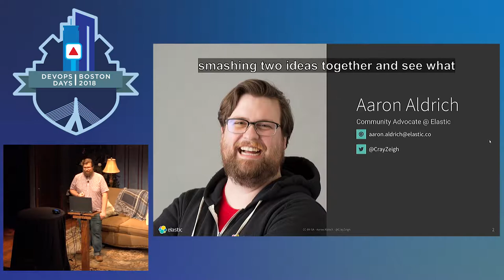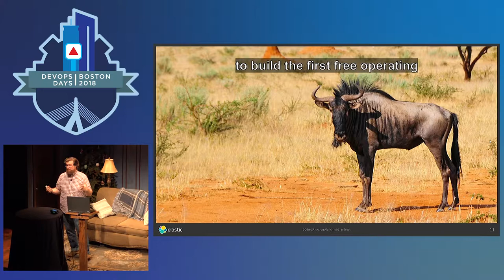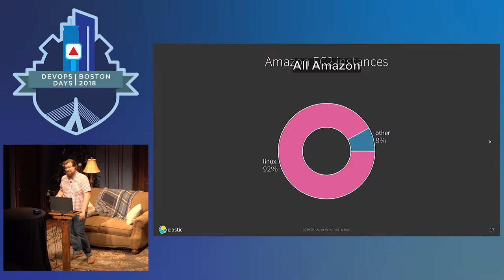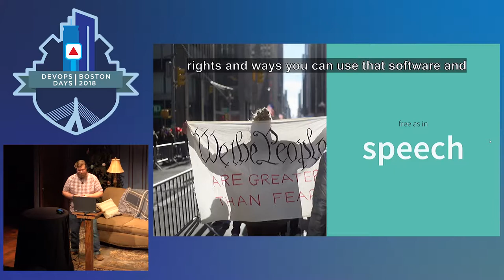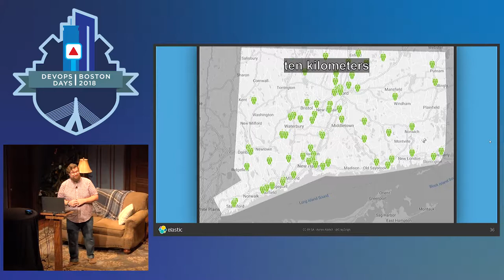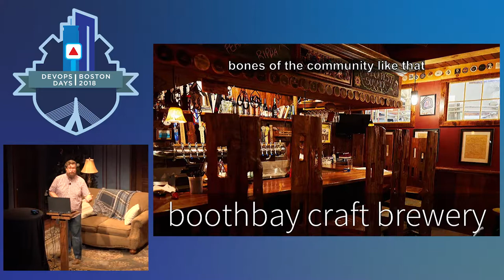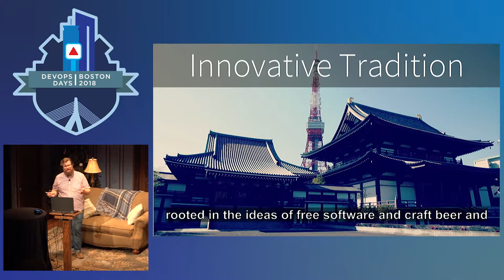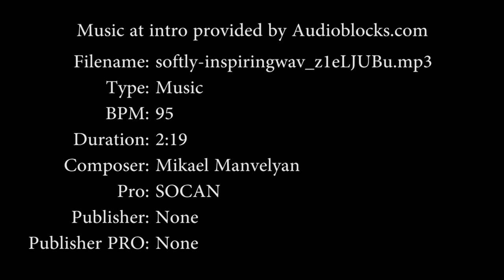DevOpsDays Boston 2018 - Craft as in Beer: The Value of Community by Aaron Aldrich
Instead of talking “Free as in beer”, let’s talk “Craft as in beer.” Not too long ago the entire beer market was set to be two companies, Anheuser-Busch and Miller-Coors, but plucky little startup brewers have not only survived, but thrived. On a similar time-scale, most software was being developed in large development houses behind closed doors. Open Source was largely thought of as an unsustainable mistake. Now, small open source projects pop up every day and even successful companies are based entirely on Open Source Software. How is this possible?

The overlap here: Building Strong Communities.

What is the value of community?
How can we still practice sharing if we can’t share our code?
Where can we start building this community?